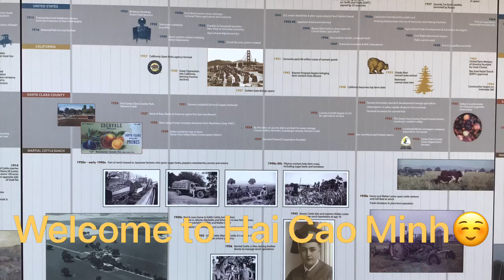Bất ngờ HCM Đánh trống, Hotel California , USA,21,1,2021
Looking for the best things to see and do in San Jose? Whether you're just passing through or staying for a longer period, San Jose will no longer hold any secrets for you! It can be difficult to wade through the city's streets and attractions to decide how and where to best spend your time. Don't worry, Hải Cao Minh done much of the groundwork for you-- just watch our videos and get acquainted with the habits and customs of San Jose’s people life and the must-see places not to miss...

Địa chỉ: Cao Minh Hải, Santa Clara, San Jose, Cali,USA